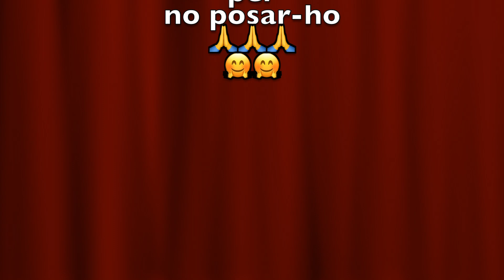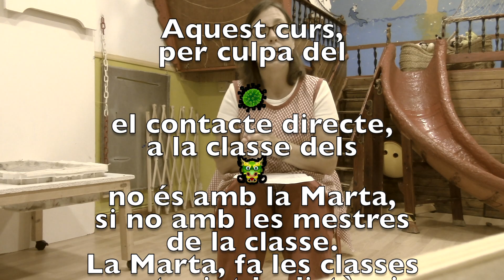La Música dels Dracs i els Vaixells